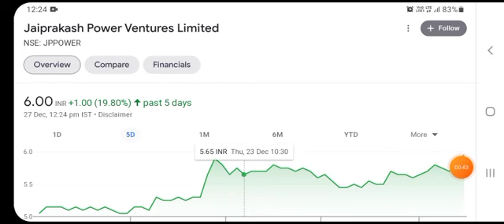JP Power Share Latest News | JP Power Next Target | JP Power Upper Circuit